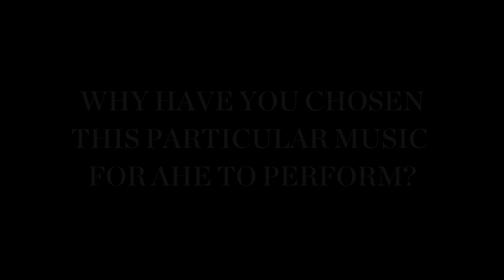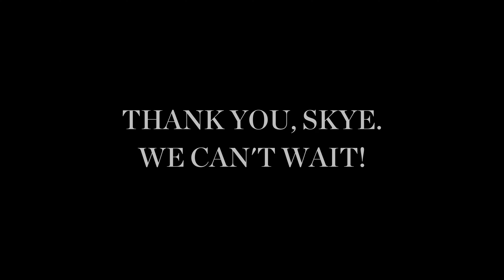Beethoven's Seventh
Artistic Director Skye McIntosh on chamber arrangements of Beethoven Symphonies - and why seven musicians is more than enough!